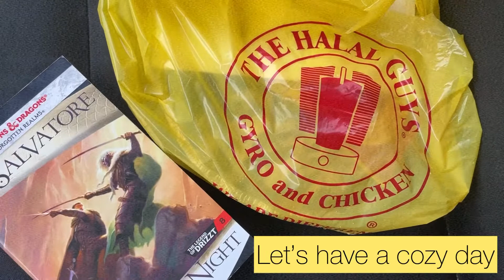Let’s Have A Cozy Day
Try to enjoy some calm.